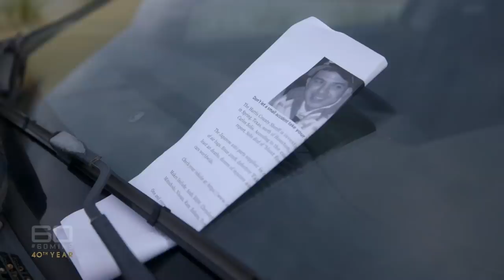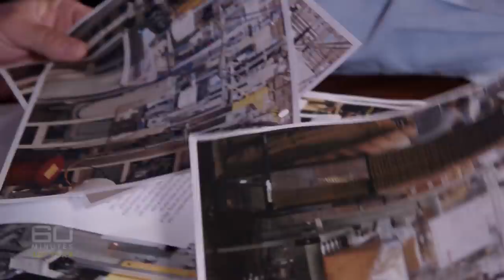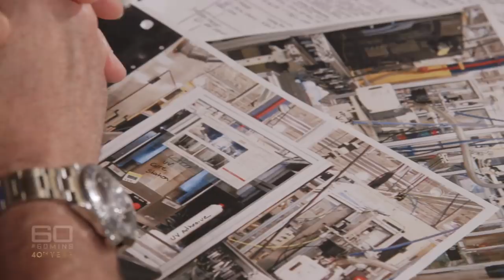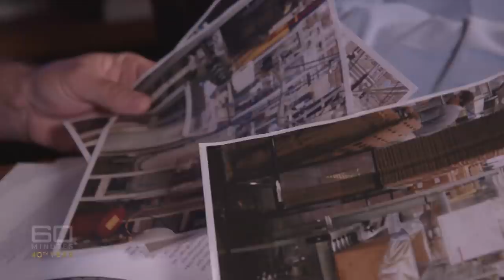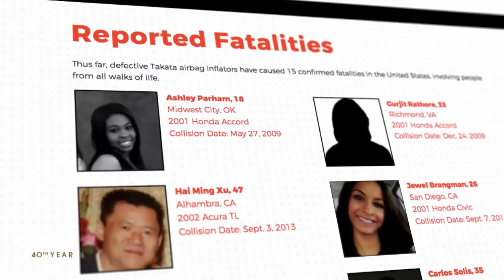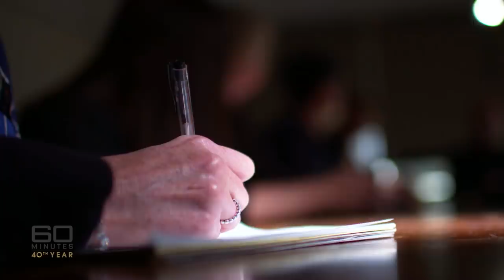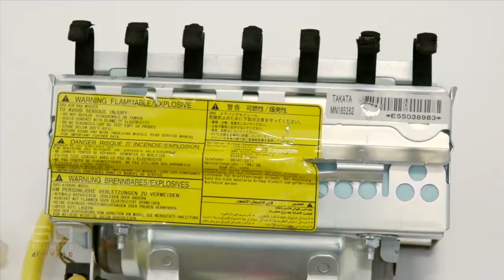EXCLUSIVE: Exposing the airbag scandal that's put 100-million lives at risk | 60 Minutes Australia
Right now across the globe there are 100-million cars fitted with airbags that instead of saving lives, could kill. They are the time bombs made by Takata, a company so greedy it wilfully put profits above safety. This saga started two decades ago when the company developed a new, cheaper airbag. The only problem, which Takata knew about at the time, was that these airbags were faulty, filled with a volatile chemical prone to explode without warning. And when they did, it caused horrific injuries and deaths.